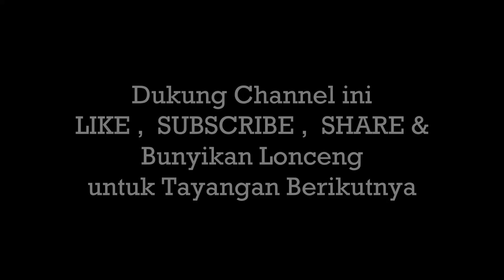CARA MEMASTIKAN PENAMPAKAN!!!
Salam supranatural

Penampakan setan atau jin kerapkali terjadi dimanapun dan pd siapapun.
Namun karna mahluk tsb astral maka banyak timbul tanda tanya itu penampakan atau halusinasi ?
Saksikan penjelasan abah dlm konten ini, semoga manfaat.

Salam hati hati

Silahkan SHARE video ini bila bermanfaat, Terimakasih dan tetap Hati-hati!